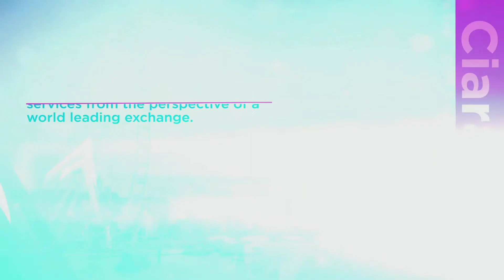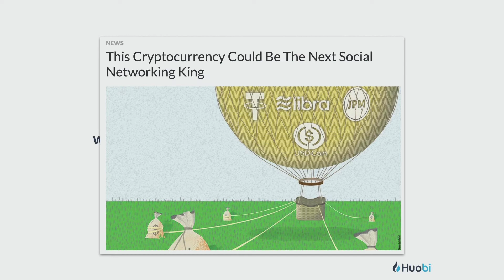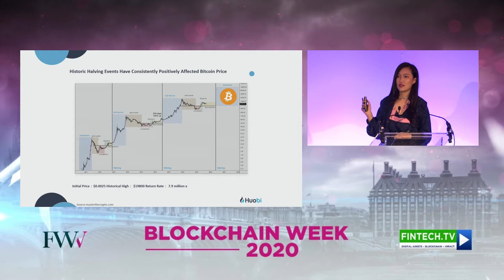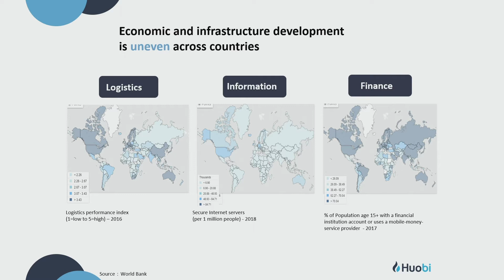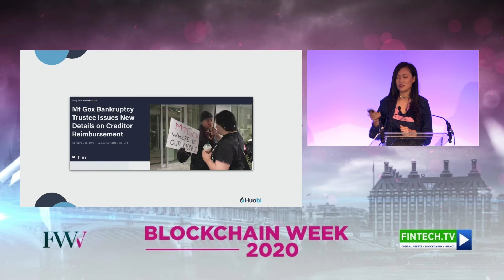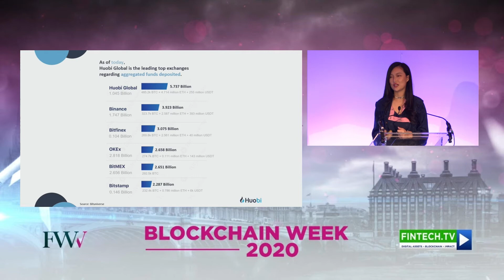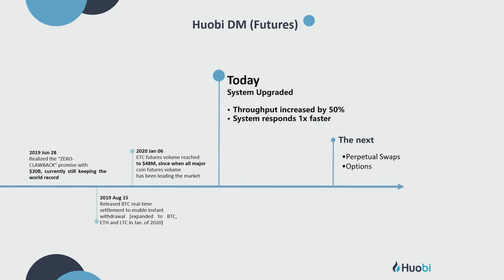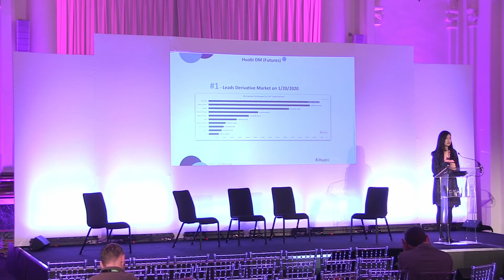Ciara Sun - Blockchain: The financial market disruptor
An ambitious look at how blockchain is reshaping financial services from the perspective of a world leading exchange